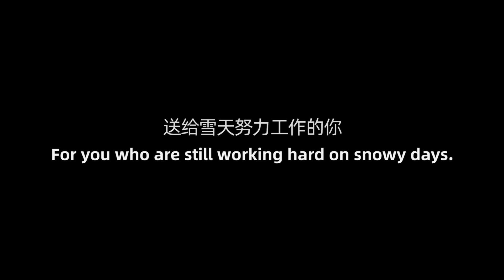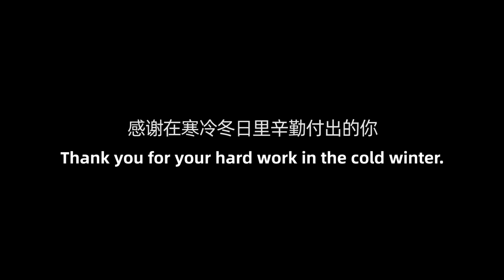Giving Body Warmers to People Working in Heavy Snow | Social Experiment 当风雪中工作的人们收到陌生人送的暖宝宝，他们的笑容太美了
For you who are still working hard on snowy days.

将一份温暖，送给雪天努力工作的你，感谢你对这个城市的付出。